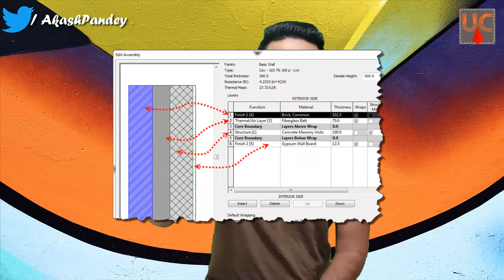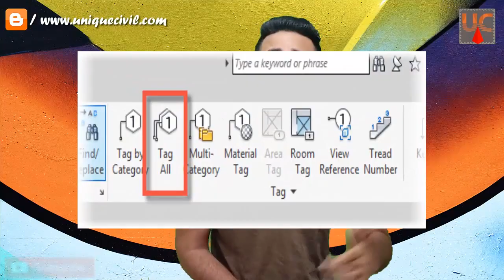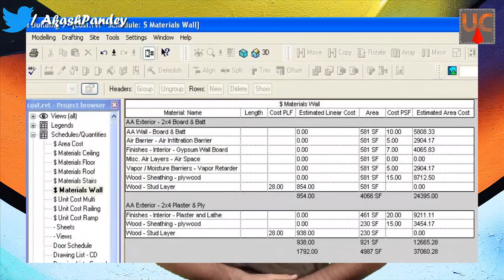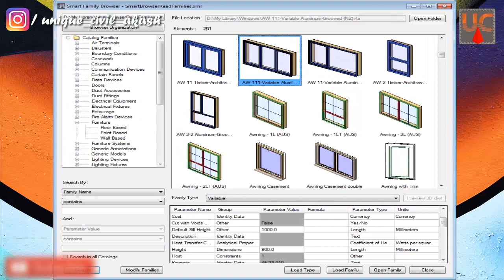You know about Revit Software check your knowledge how much you know?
Hello friends...